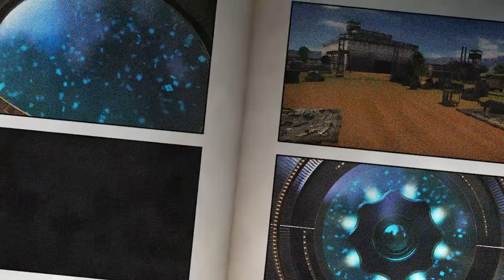War Thunder - Valentines Day Events: MK-IX Valentine, Normandy